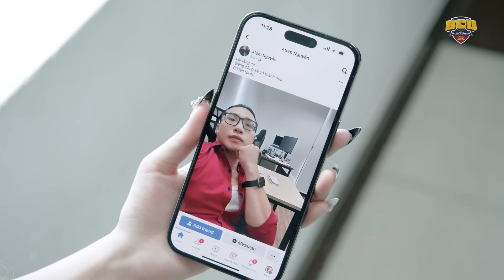Nhân viên BẤT CHẤP THỦ ĐOẠN với Sếp Lớn để LÊN CHỨC | ĐẠI TIỂU THƯ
BigCat UNIVERSE là kênh về các nhân vật Chị Phóng Viên, Đại Tiểu Thư - chuyên điều tra phá án các vụ án lừa đảo diễn ra hàng ngày trong đời sống, giúp mọi người cảnh giác hơn để có thể bảo vệ bản thân và những người xung quanh.
Các bộ phim trinh thám thể loại điều tra phá án của BigCatUNIVERSE sản xuất giúp cảnh báo và góp phần giúp mọi người nhận diện các thủ đoạn lừa đảo, để giúp cho cuộc sống an ninh hơn.
Cảm ơn các bạn đã ủng hộ các nhân vật Đại Tiểu Thư, Chị Phóng Viên,... từ chúng tôi!